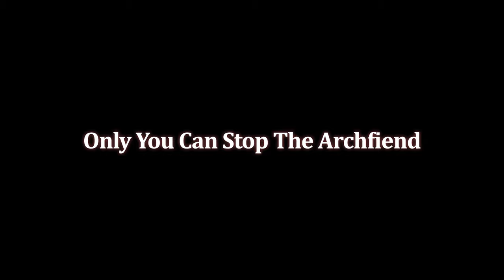Dragon Quest III HD-2D Remake - Launch Trailer | PS5 Games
The tale of Erdrick begins here.

DRAGON QUEST III HD-2D REMAKE releases on November 14, 2024!

Set out on your journey to defeat the Archfiend.

Coming to PlayStation®5.

*Development footage. Subject to change